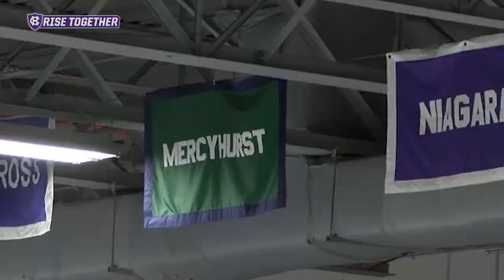Men's Ice Hockey: Mercyhurst Preview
The Holy Cross men’s hockey team (9-9-4, 6-6-4 AHC) returns to action on Friday and Saturday, Jan. 20-21, when it plays Mercyhurst (9-13-1, 8-9-1 AHC) at 7:05 p.m. The Crusaders will play both games at 7:05 PM at the Hart Center at the Luth Athletic Complex. Friday night's contest will air on Charter TV3, while Saturday night's game with air on AtlanticHockey.TV. Check out what head coach David Berard had to say about the upcoming series.